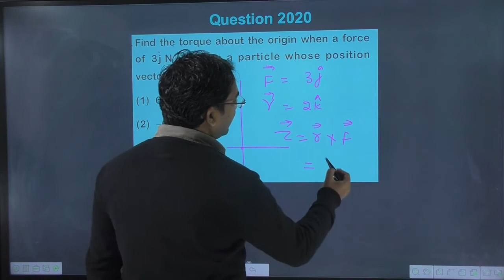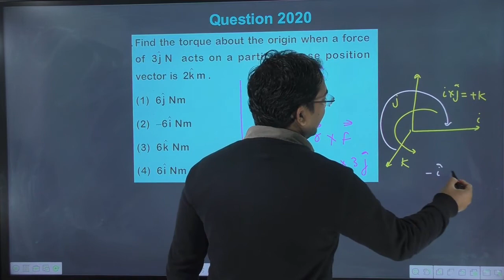Find the torque about the origin when a force of 3 j^ N acts on a particle whose position vector